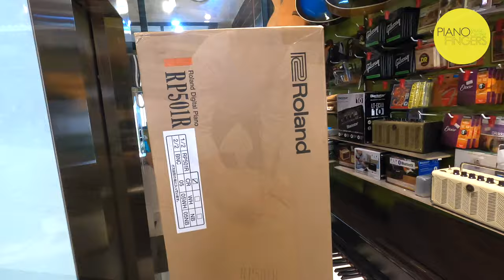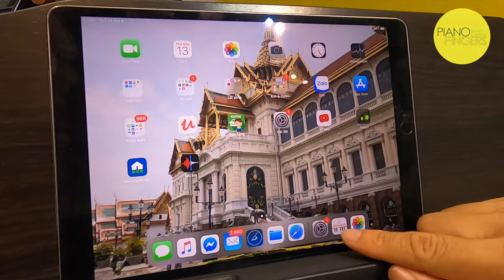Review đàn Roland RP501 ✅ Piano điện mới 100%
Đàn Roland RP501 là 1 cây đàn piano điện khá toàn diện và sẽ phù hợp với mọi đối tượng người chơi. So với mức giá của nó, bạn khó có thể đòi hỏi gì thêm khi những gì RP501 mang lại thật sự xứng đáng và thích hợp cho mọi gia đình. Vẻ ngoài sang trọng, nhạc đệm thông minh được tích hợp, vô số sounds và công nghệ Supernatural là những gì mang lại danh tiếng đến cho Roland cũng được mang vào cây piano điện RP501 này.

🎹Với bất kỳ ai đang tìm 1 cây piano điện, hoạt động phím và cơ chế luôn luôn là những gì bạn nên quan tâm trước. Nếu may mắn có 1 người giáo viên hỗ trợ việc chọn đàn cho bạn thì những gì người thầy sẽ hỏi đầu tiên chính là hoạt động phím. Nhưng nếu bạn đã chơi được 1 thời gian và có kinh nghiệm, hãy phát triển cảm nhận của mình để lựa chọn 1 phù hợp.

Nhưng với cây piano điện RP501 bạn sẽ không phải lo lắng quá dù chỉ là người mới bắt đầu, công nghệ bàn phím Ivory Feel PHA-4 với Escapement chính là thứ mà Roland khá tự hào. Phím nặng sẽ giúp cảm nhận của bạn khi chơi sẽ hệt như trên 1 cây grand piano thực sự, đó là chưa kể đến phím gỗ tự nhiên được phủ lên lớp ngà voi tổng hợp để giúp bạn có thể chơi hàng giờ liền 1 cách thoải mái.

🎹Ngoài công năng hoàn hảo, piano điện RP501 còn mang âm thanh chất lượng, tone bass ấm và rõ khi phát ra từ loa được tích hợp trên đàn cũng như tone treble sắc nét và gảy gọn.
Đàn còn mang 128 tone polyphony, tuy chưa phải là tối đa nhưng 192 hay 256 chỉ phù hợp cho những nghệ sĩ hay người chơi lâu năm mới sử dụng gần hết những tone này, 128 thực sự đã là quá đủ.

Công nghệ tiếng piano SuperNATURAL mang đến âm nguyên bản như 1 cây grand piano thực thụ. Không chỉ nghe hay mà đối với những người thích công nghệ, vốn là thế mạnh của Roland, việc chuyển đổi những màn trình diễn của bạn sang các thiết bị sẽ được giữ nguyên bản mà không bị cắt xén hay nén âm để những gì bạn nghe được sẽ chân thật như khi bạn đang chơi đàn vậy.

🎹Nói về công nghệ, RP501 còn tích hợp Piano Partner 2 & Piano Technician, việc luyện tập của bạn sẽ vô cùng dễ dàng và thú vị. Kết nối Bluetooth được tích hợp còn giúp bạn sử dụng các thiết bị không dây 1 cách tiện lợi.

Vẻ ngoài piano còn là 1 điểm cộng lớn cho RP501, thân gỗ cứng cáp và sang trọng sẽ giúp cho không gian nội thất của bạn được đẹp mắt hơn bao giờ hết cũng như nắp phủ bàn phím để không bị bám bụi và chức năng tự động tắt để bạn không bao giờ phải lo việc quên tắt cây piano của mình.

🎹Cũng như các dòng piano điện hiện đại khác, 2 jack cắm tai nghe của RP501 sẽ giúp bạn luyện tập tập trung mà không phải ảnh hưởng gì đến môi trương xung quanh cũng nhưhiệu ứng Headphones 3D Ambience càng làm tiếng đàn sâu lắng giúp bạn có những trải nghiệm âm thanh đa chiều rất độc đáo và quyến rũ.

Cả 2 pedal sustain và damper với phản hồi liên tục cho half-pedal cũng như soft pedal đều khá hữu dụng nhất là với người chơi lâu năm với nhiều kĩ thuật.

Tóm lại, piano điện Roland RP501 là 1 cây piano tại gia tuyệt vời với nhiều chức năng cao cấp, cảm nhận phím với cường độ tuyệt vời, tone piano nguyên bản và hoạt động pedal rất phù hợp cho mọi buổi trình diễn ấn tượng. Với mức giá quá hợp lý, piano điện Roland RP501 phù hợp cho mọi đối tượng cũng như bất cứ không gian nào mà nó cư ngụ.
🎹 Cty TNHH Piano Fingers - Chuyên bán Piano chất lượng cao giá tốt nhất thị trường!
Hiện Piano Fingers đang là đại lý chính thức của Yamaha, Roland, Casio và nhiều thương hiệu uy tín khác